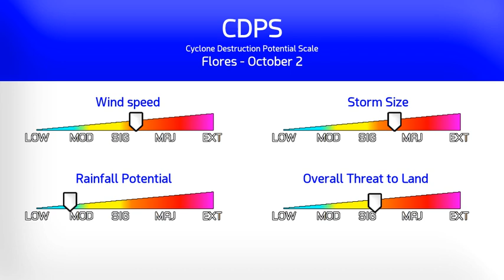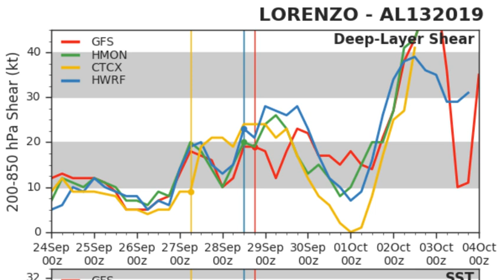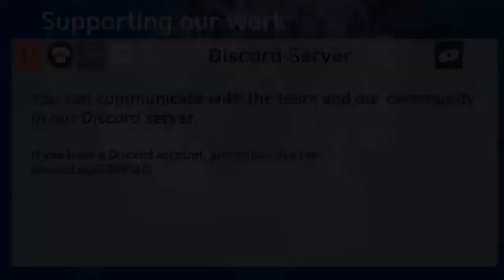Hurricane Lorenzo near Category 5 status - 2am UTC Sept 29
Hurricane Lorenzo substantially intensified again this afternoon and evening, with further intensification ongoing at this time. Satellite imagery reveals a continuously warming eye and higher cloud tops, with SATIED observations now crossing the Category 5 threshold. It would not be a surprise to see Lorenzo reach this status tonight.
The storm is then expected to begin weakening before affecting the Azores, still with near 100mph winds next week.

Cyclone Destruction Potential Scale rating: 5
Lorenzo threatens to be the most intense hurricane on record for the Azores, with major damages possible on the western islands if the current forecast verifies.